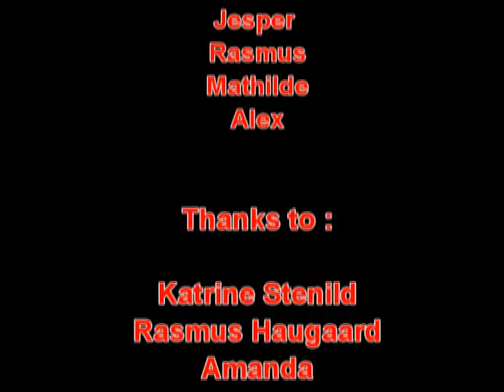2008 12 07 Animation Love at BS mpeg2video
Bjergsnæs Efterskole 2008-09